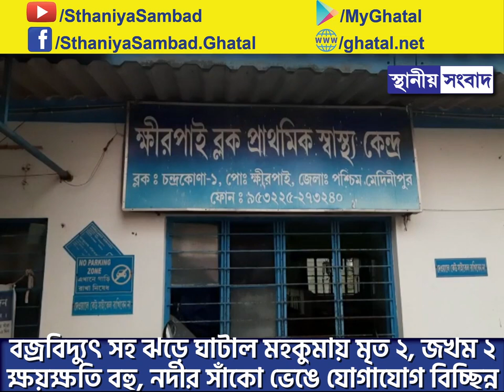বজ্রবিদ্যুৎ সহ ঝড়ে ঘাটাল মহকুমায় মৃত ২, জখম ২ ক্ষয়ক্ষতি বহু, নদীর সাঁকো ভেঙে যোগাযোগ বিচ্ছিন্ন